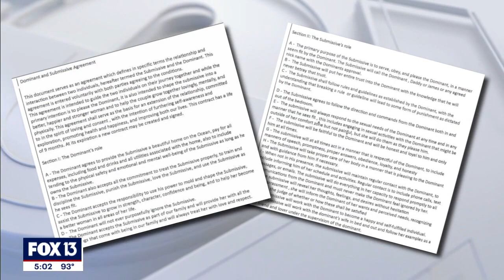Florida teen, adult rescued from accused human trafficker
The Hernando County sheriff is urging parents to pay attention to what their children are doing online after he says a teen and a young adult were human trafficked by a man they met on an online dating app and recently rescued in Spring Hill.

On Monday, July 10, the Hernando County Sheriff’s Office says is was contacted by the Charlotte County Sheriff’s Office about the possible location of a runaway teen.